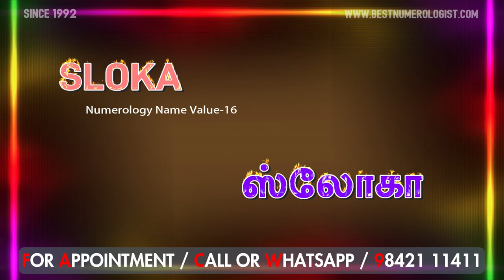UNIQUE BEAUTIFUL MODERN GIRL BABY NAME / RAJ TV / VASANTH TV / STAR PLUS / STAR VIJAY / 9842111411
Best Numerologist

ROYAL ROMANTIC
CERTIFIED BY CENTRAL GOVERNMENT OF INDIA
Address : MANTHRALAYAM
Madurai-625 009
Tamilnadu
India

NUMEROLOGY
NAMEOLOGY
PRONOLOGY
GRAPHOLOGY
MESMEROLOGY

BABY NAME
CHANGE YOUR NAME
NAME CHANGE
PREDICTION NAME
NAME CORRECTION
BUSINESS NAME
BEST NUMEROLOGIST
NUMEROLOGIST
NUMEROLOGY
child NAME
kid NAME

RARE NAME
BEST ASTROLOGIST
ASTROLOGY

MADURAI NUMEROLOGIST

MADURAI NUMEROLOGIST
NAME SAVE LIFE
NAME GUIDANCE
NAME
NAMES
TV AWARDS
TOP NUMEROLOGIST
INDIA NO.1 NUMEROLOGIST
MADURAI NUMEROLOGIST
TAMILNADU NUMEROLOGIST